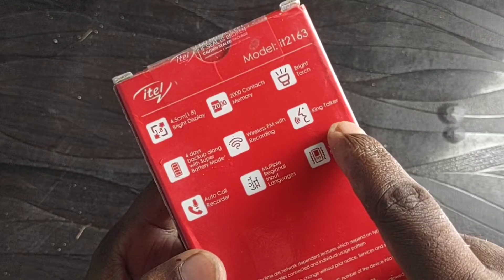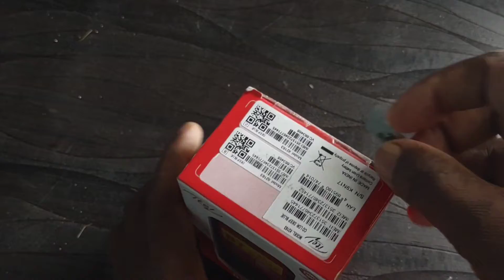आईटेल का यह कीपैड फोन मार्केट में सबसे ज्यादा बिक रहा है ।। Award winning best Feature Phone in 2021